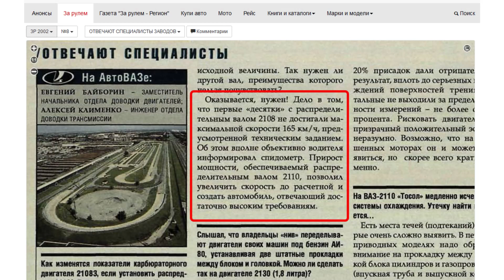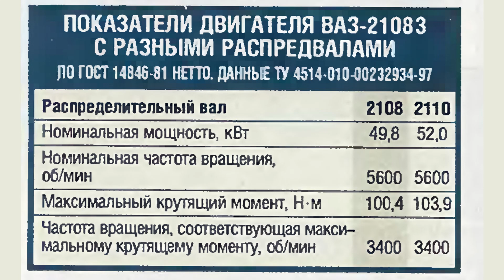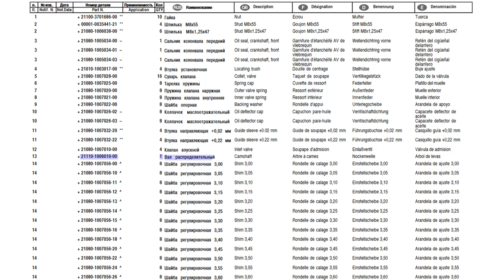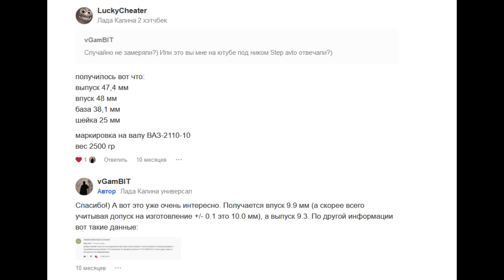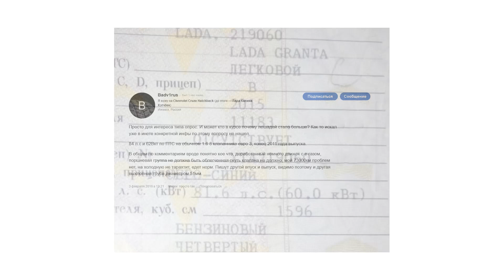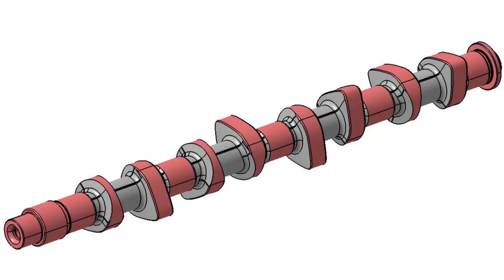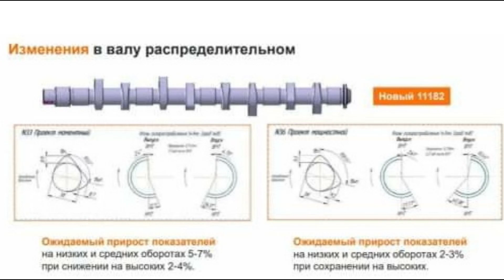Разновидности стандартных распредвалов для 8 кл двигателей ВАЗ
Рассказал об отличиях стандартных распредвалов для 8 клапанных двигателей переднеприводных Лада. Распредвалы 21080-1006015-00,
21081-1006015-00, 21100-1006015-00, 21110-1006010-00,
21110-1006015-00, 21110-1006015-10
00:00 Вступление
00:10 Распредвал 2108
00:25 Распредвал 21081
00:45 Распредвал 2110 + история создания
01:20 Распредвал 2111
02:09 Эксклюзивная информация по распредвалам егаз моторов
03:52 Различия в мощности двигателя 11183-50 в евро 3 и евро 4 версиях
04:27 Гипотеза почему двигатель 11183-50 имеет больший расход
04:53 Почему распредвал без штифта для датчика фаз, а маркировка 2111?
05:34 Пара слов о распредвале двигателя ВАЗ 11182
06:04 Слух о распредвалах 2113 и 2115
06:25 ФиналОчка